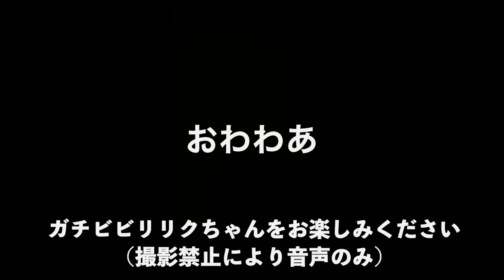【記憶なし】楽しかった気がするぶんまがりTDS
今回は同じお店のまゆちゃんとTDSに行ってきたのでその時のVlogになります。
（といっても一ヶ月以上前）
※この動画は睡眠導入剤を推奨する動画ではありません
次の日の予定に遅刻したらどうしよう！って自分で気にしてる時に限って自爆する時があります。
もんじゃあたりからは記憶あります。
まゆちゃん撮影協力ありがとう♡

SNSのIDはすべて@riku3chan です

X